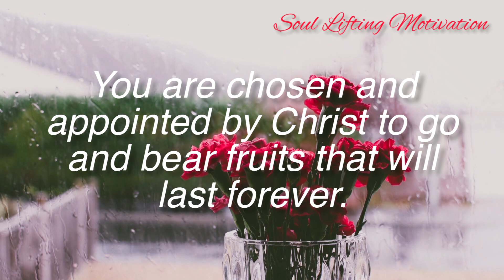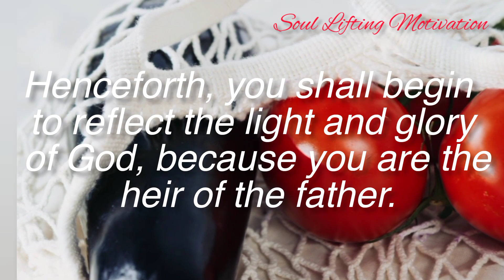YOU ARE CHOSEN BY GOD.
This message from God is letting you know that you are the salt of the earth and chosen by God.

Prophetic Message | God Message for you today.